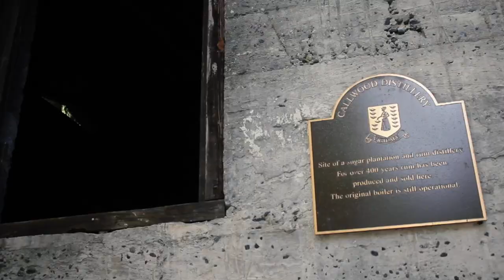Callwood Rum Distillery Tortola | British Virgin Islands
Fun Things To Do in the British Virgin Islands. Read the article

What better place to have the last operational rum distillery of the BVI than Cane Garden Bay. All the elements for a great sugar cane production are obviously there as cane grows all over the place alongside the roads.

Copyright: Sebastiaan Opschoor